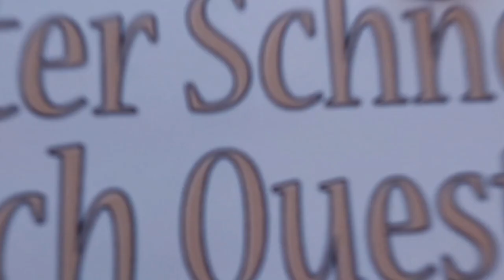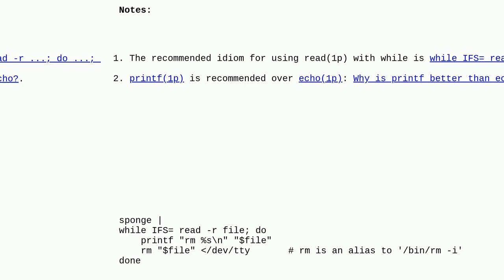Unix: rm prompt not working when invoked from a piped loop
rm prompt not working when invoked from a piped loop

A special thanks goes out to the community

  read io-redirection bash